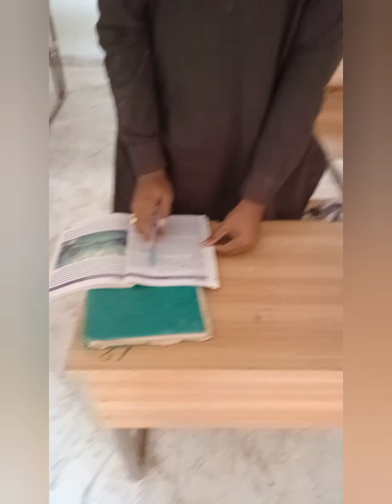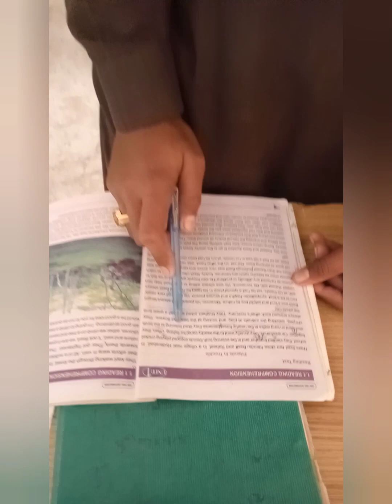پہلا ولاگ میرے اسکول مین good ورک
Edited by YouCut shool me first vlog in the students